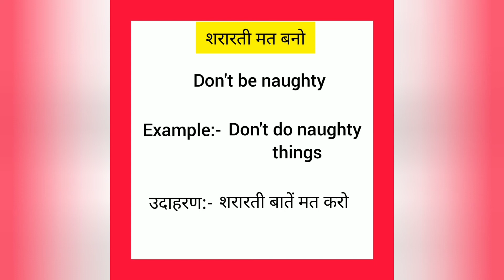शरारती मत बनो का इंग्लिश मतलब || shararti mat bano ka english meaning || word meaning hindi english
shararti mat bano meaning in english
शरारती  मत बनो का मतलब क्या होता है
Hindi to English
Word meaning
sharati mat bano ka english arth